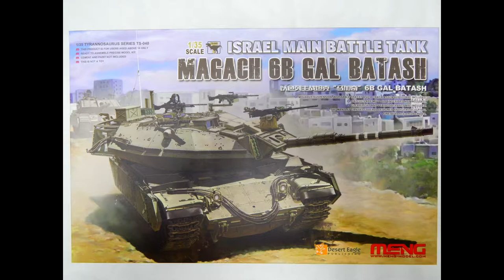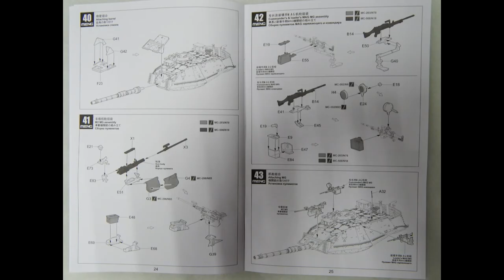TS-040 Meng 1/35 Israel Main Battle Tank Magach 6B GAL BATACH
ModelistRC.ru